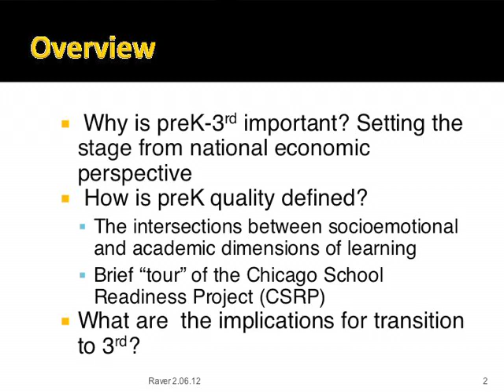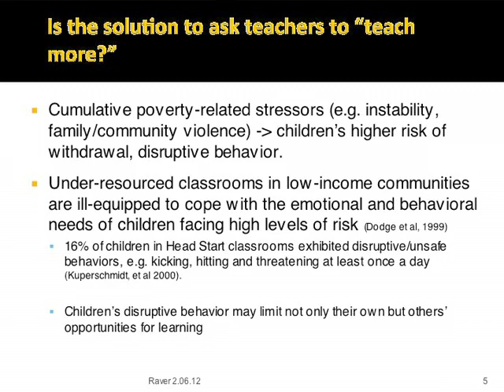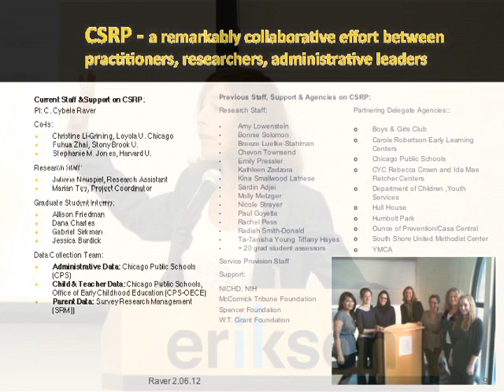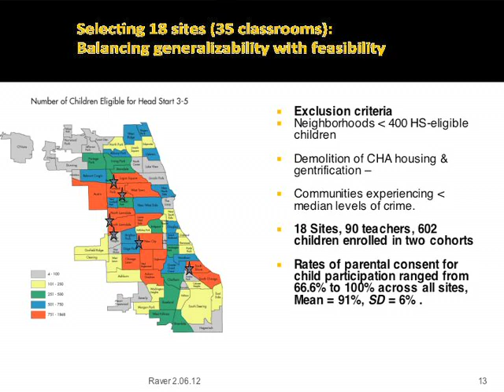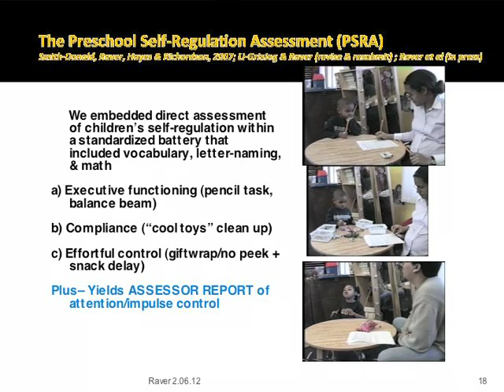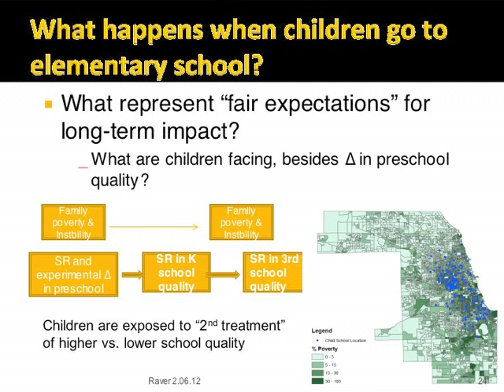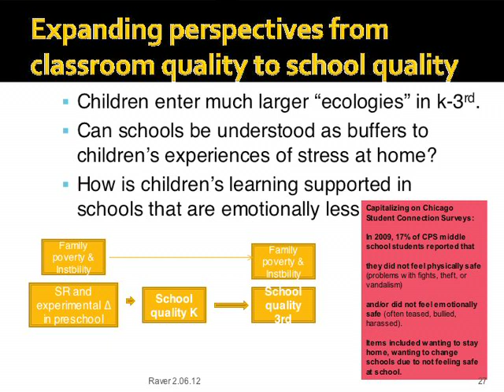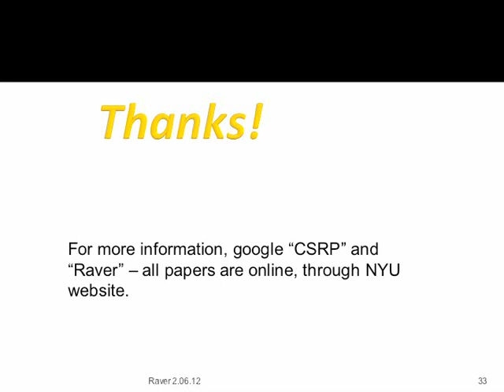Cybele Raver on Successful PreK-3rd Transitions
"Socioemotional and Academic Connections: Successful PreK-3rd Transitions" by
Cybele Raver, Director, Institute of Human Development and Social Change, New York University

Erikson Institute convened teachers, administrators, and education leaders in Chicago in February 2012 for "High-Quality PreK--3rd in the Age of Common Core," a dialogue on the tensions and challenges involved in developing an ambitious and responsive vision for teaching and learning in PreK--3rd grade.

The forum was hosted by Erikson's New Schools Project and Herr Research Center for Children and Social Policy, with thanks to the Joyce Foundation for its generous support.